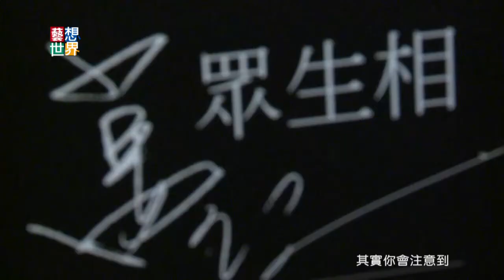20141112《藝想世界》導演萬仁專題影展 回顧30多年台灣社會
台灣新浪潮電影代表導演之一萬仁，
曾經推出油麻菜籽、超級市民、超級大國民等電影，
每一部都深刻描繪諷刺台灣政治。
闊別十多年，他完成了最新電影《車拚》，
以海峽兩岸的婚姻拉開序幕，
用輕鬆詼諧的方式，討論嚴肅的政治議題。
國家電影中心也規劃萬仁導演，從影31年來的影展，
包括從未公開放映的政治驚悚片《傀儡天使》